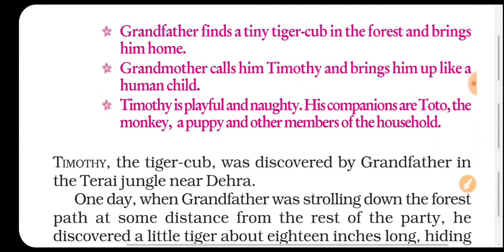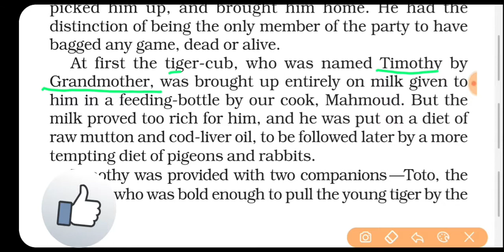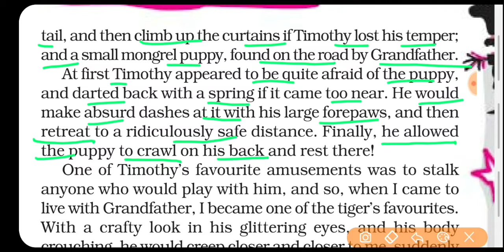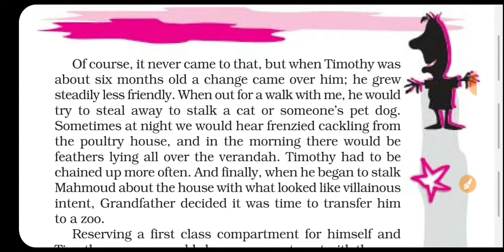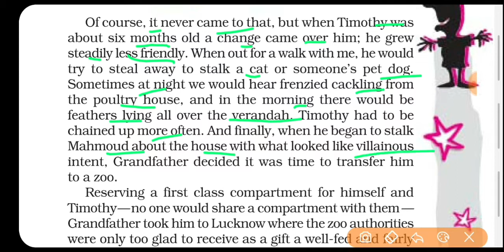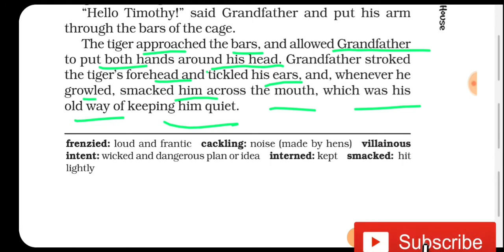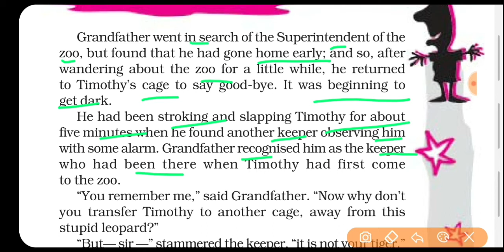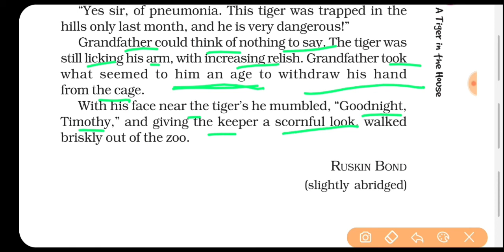A Tiger in the House |Ch:9 |Class:7th |An Alien Hand| Hindi explanation with word-meanings